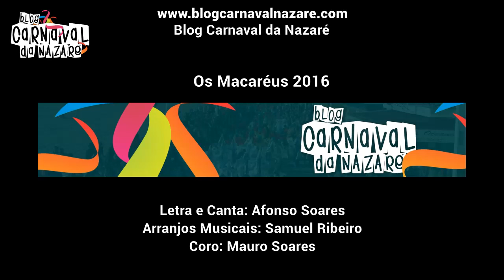Os Macaréus 2016 - Carnaval da Nazaré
O Blog Carnaval da Nazaré apresenta a marcha de Os Macaréus 2016

Letra e Canta: Afonso Soares
Arranjos Musicais: Samuel Ribeiro
Coro: Mauro Soares